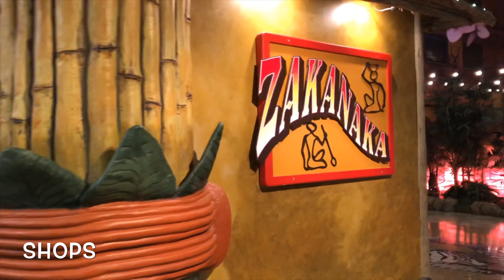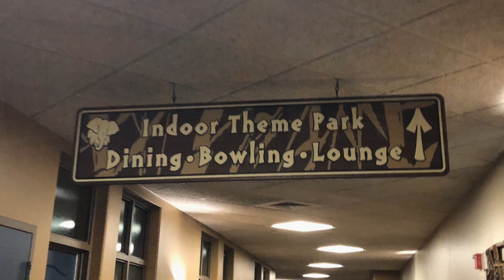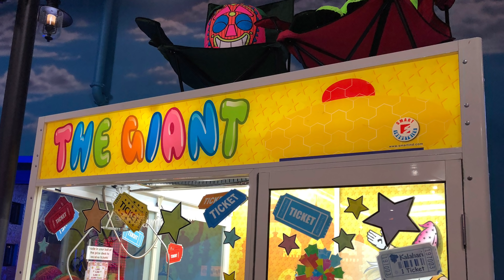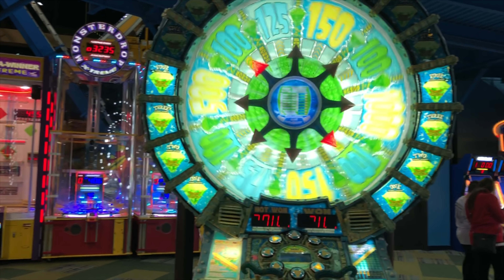Wisconsin Dells Best Resort Kalahari Waterpark Theme Park Tour | Largest Indoor Water Park | 4K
water shoes
swimming glasses

Wisconsin Dells Best Resort Kalahari Waterpark and Theme park | Best Water park | largest indoor Water park | Theme Park | Largest Indoor Water Park | 4K | Food and Travel

We planned to visit Kalahari Waterpark Resorts in Wisconsin Dells which is 2 hrs drive from Milwaukee and 3 hrs from Chicago. It's one of the largest indoor waterparks in the USA. Kalahari does have indoor Adventure (Theme Park). It also offers an outdoor waterpark but only open during summertime.

 1) Groupon Deals: $119.99 for a day stay + Tax = $175
 2) Charge $50 deposit (on credit card pay) refundable if no damage found in resort room.
 3) Double bed standard room
 4) Unlimited Water Park rides
 5) $100 Credit for Adventure / theme park
 6) Enjoy waterpark before check-in (4PM) and after check-out (11AM) until park opens.

Indoor water park does have several indoor spas. Great time to calm and relax.

Great time and value for money if you get the best deals. Stays are also comfortable and foods are awesome but not cheap. Example: $10 for a soft drink and an additional $1.5 refills.

If possible, plan to visit during working days of weeks if you don't want to wait for a long queue for rides.
Weekends are always busy and crowded during winter and summer.

We had a great time with our one day stay, my daughter also enjoyed a lot in waterpark and Game Zone.

Please share and subscribes if you like this video and for more videos.